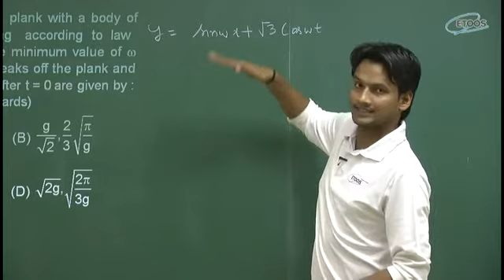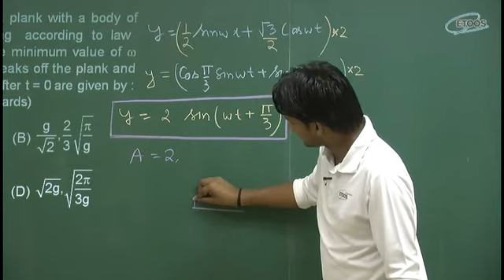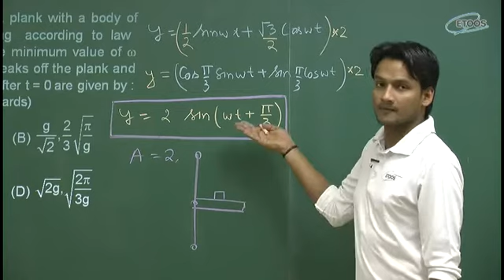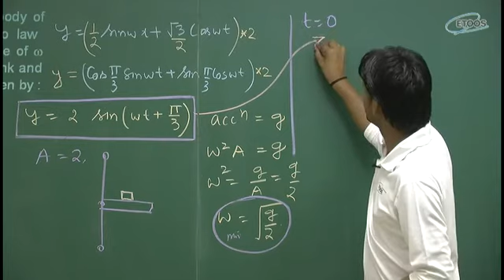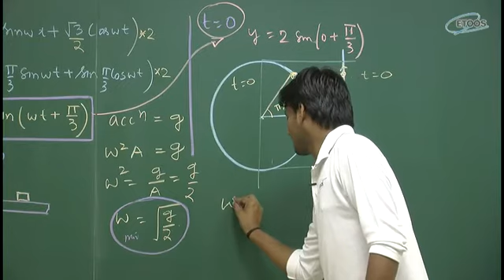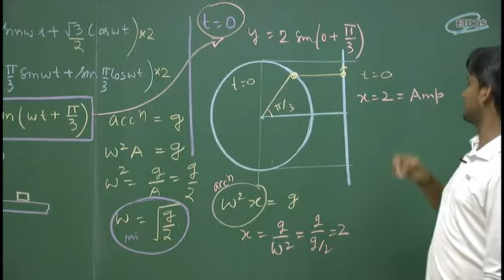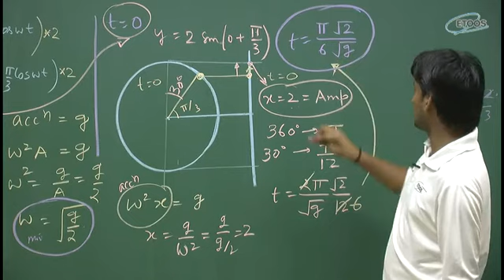IIT Physics by NKC Sir